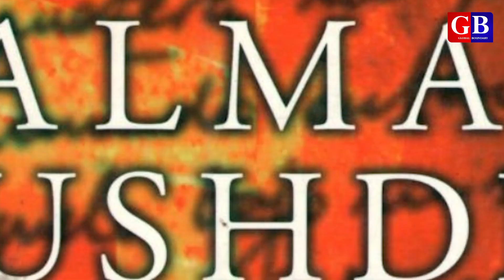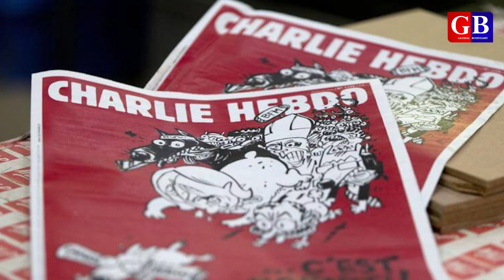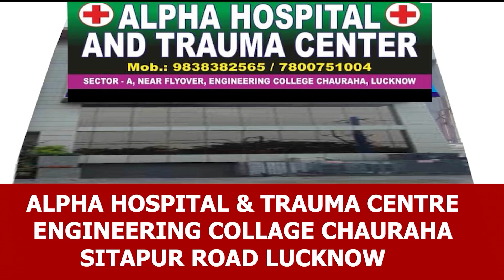Who is Salman Rushdie? | salman rushdie kaun hai? | Saleem Azad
About video:
Famous controversial novelist Salman Rushdie is in lime light now, so let's know who is Salman Rushdi?

About channel:
Queries solved:
Who is Salman Rushdie?
salman rushdie kaun hai?
who is salman rushdi?